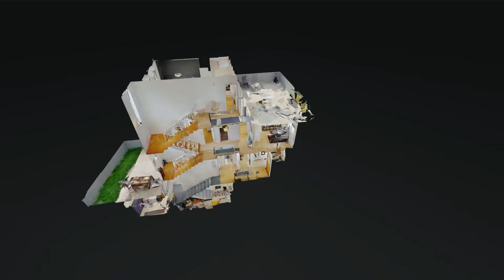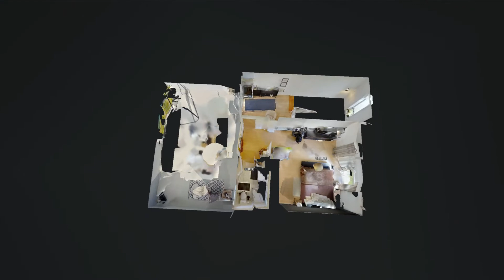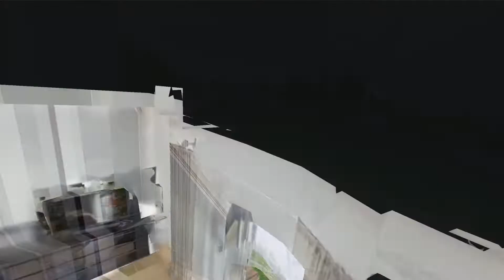MORADIA T4 | PAREDES